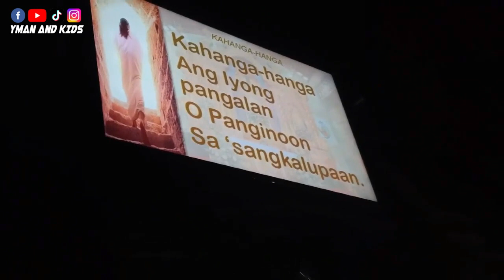Kahanga-Hanga (ang Iyong Pangalan) || Bro. Drazen Almanzor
𝙈𝙖𝙜𝙙𝙖𝙢𝙖𝙜𝙖𝙣𝙜 𝙋𝙖𝙜𝙙𝙞𝙧𝙞𝙬𝙖𝙣𝙜 𝙣𝙜 𝙋𝙖𝙨𝙠𝙤 𝙣𝙜 𝙈𝙪𝙡𝙞𝙣𝙜 𝙋𝙖𝙜𝙠𝙖𝙗𝙪𝙝𝙖𝙮
(EASTER VIGIL)
08 Abril 2023
Salmo:
KAHANGA-HANGA
Taga-awit: Bro. Drazen Almanzor

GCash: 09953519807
THANKS!!!